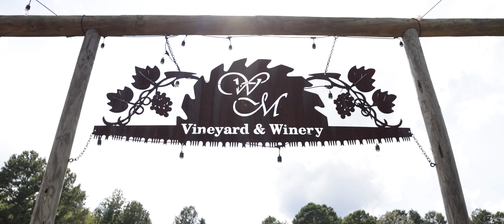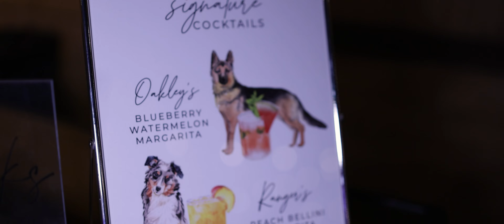Clayton & Margaret Anderson 7/22/2023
Clayton & Margaret Anderson's Wedding at Walkers Mill Vineyard and Winery 7/22/2023